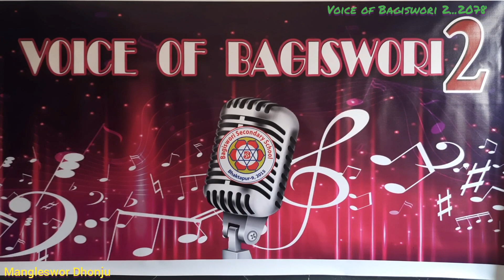Voice of Bagiswori (2078):Host Nabindra Lal Karmacharya,Bagiswori School,Chyamasingh,Bhaktapur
69Contestants from Class6,7,8,9,10,11!12&TECS SUBSCRIBEYouTubeChannelLikeCommentSHARE for more videos of class 9,10,11,12, BSW,QUIZ,GK,ECA,Sports,CULTURE,Talent,famous PLACES & other innovative & knowledgeable materials.